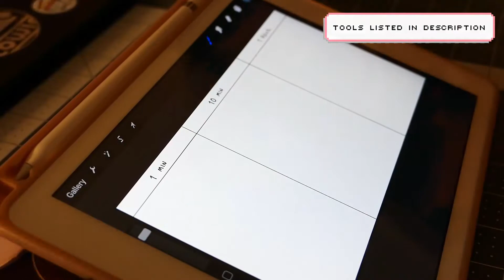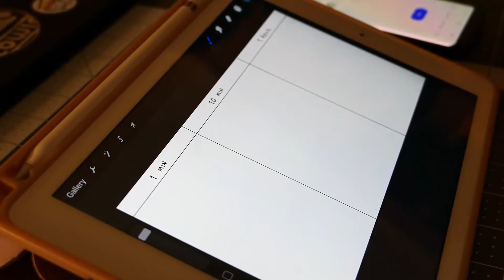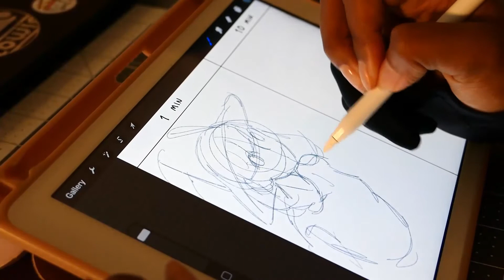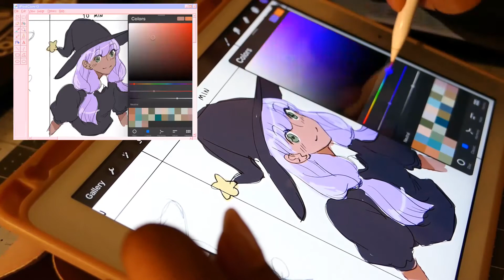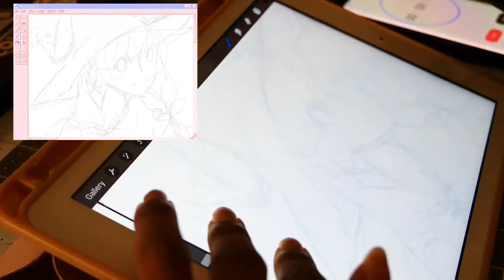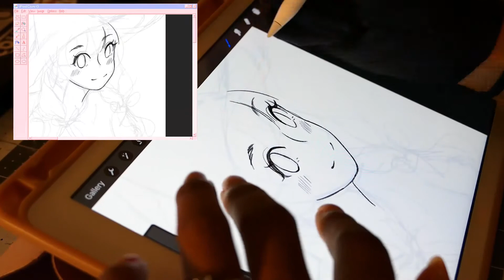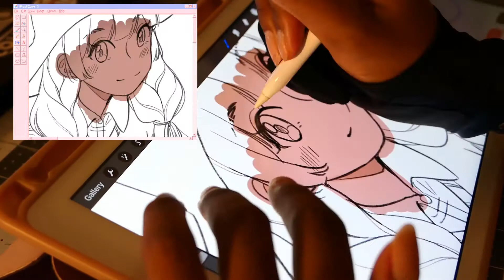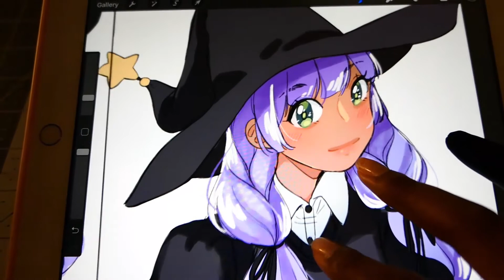【Art Challenge】1 Hour | 10 Minute | 1 Minute - Procreate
■ iPad (6th Gen) | Apple Pencil (1st Gen) | Procreate